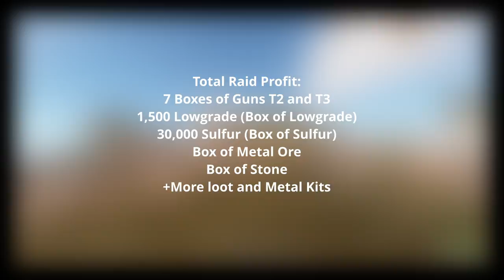Getting REVENGE on Trash Talking NEIGHBORS for Insane Profit - Rust | Solo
*Bitrate fixes itself after around 30 seconds* had a great solo wipe. A group trash talked me when I killed them so I raided them for the most loot I have ever seen in all my hours of solo rust.

To do this you will need to overcome struggles such as hunger, thirst and cold. Build a fire. Build a shelter. Kill animals for meat. Protect yourself from other players, and kill them for meat. Create alliances with other players and form a town.

Do whatever it takes to survive.